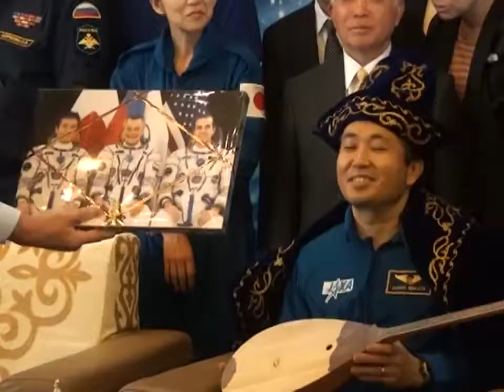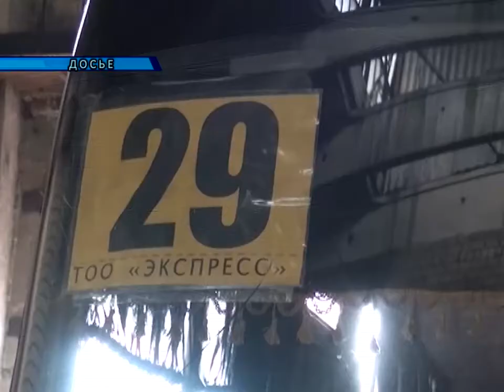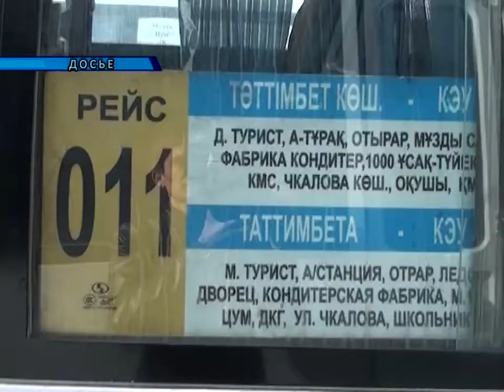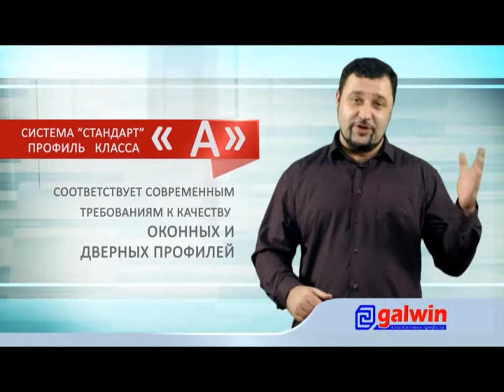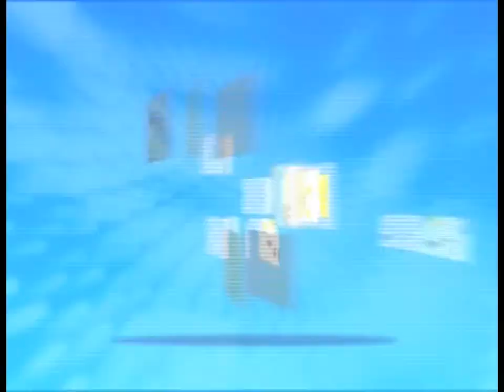Новости канала Первый Карагандинский - 14/05/2014